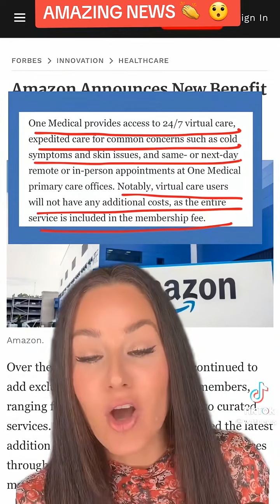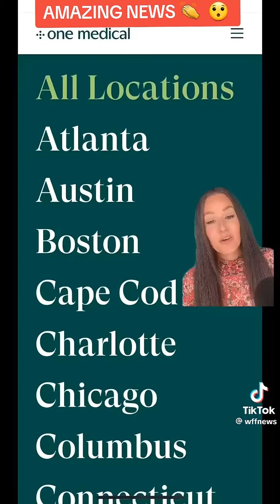autism readingteacher resumetipaforteachersleavingeducation generaleducationteacher specialeduc